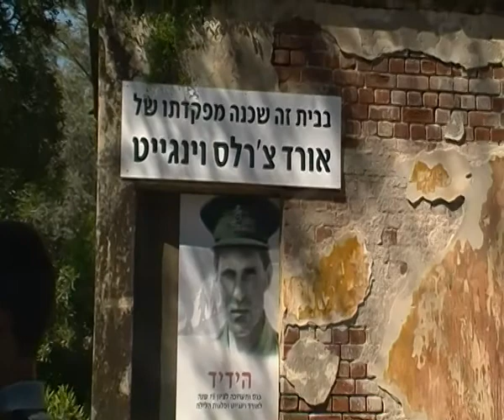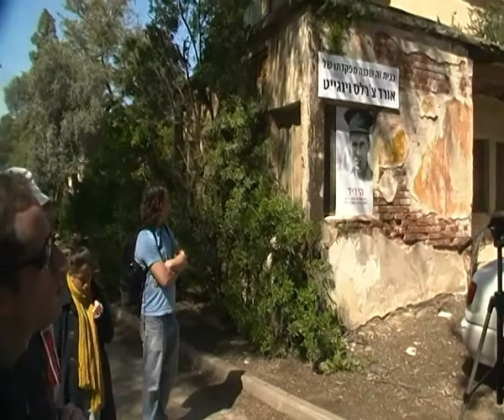'עמיתים לטיולים' -276 מסעות יאנוש קורצק בארץ ישראל- בעין חרוד- בית המוסדות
276 מסעות יאנוש קורצק בארץ ישראל- בעין חרוד- בית המוסדות